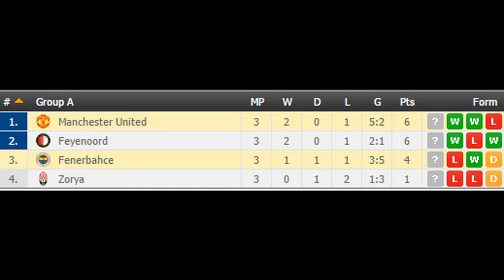Fenerbahce vs Manchester United PREDICTION (by 007Soccerpicks.com)